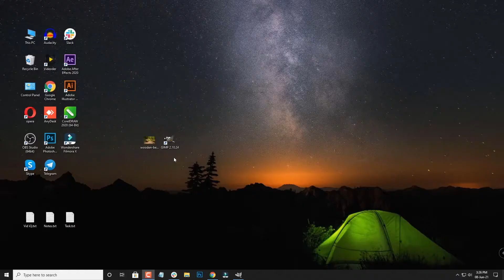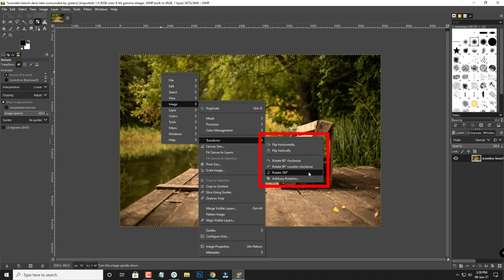How to Rotate an Image in GIMP | Layer Rotating Tutorial for Beginners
This is a very short video on how to rotate an image in GIMP. It's a two-step process, and shouldn't be too difficult to follow. So let's get started step by step procedure of rotate an image in GIMP.